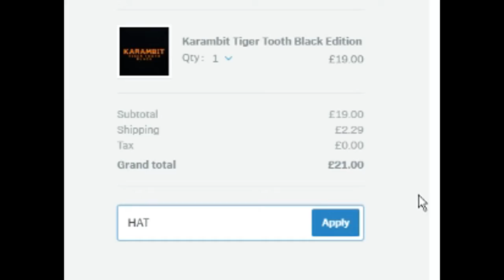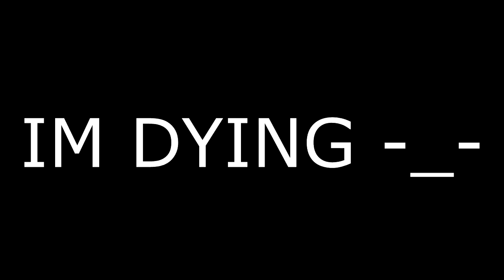CSGO - FUNNYS & FAILS! #2 - 'THROUGH SMOKE!'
LIVE EVERYDAY @

Microphone I'm BACK! With ANOTHER VIDEO! CAN WE SMASH 12 LIKES?

FOR FREE COINS @ CSGOSTRONG!

IF YOU SEE THIS COMMENT 'HAT' AFTER THE COMMENT! ;)